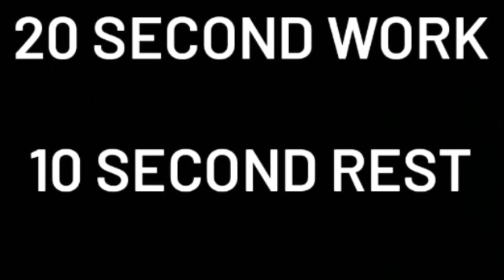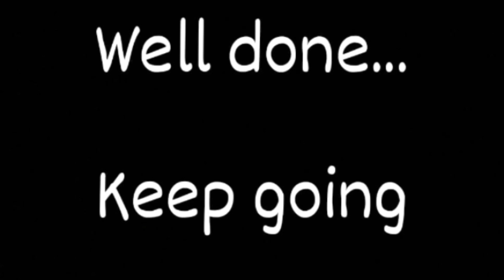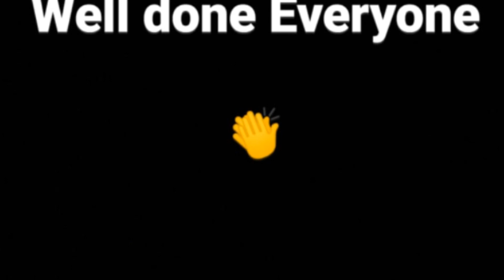HIIT Bodyweight & Kettlebells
20 Minute Kettlebell & Bodyweight Tabata